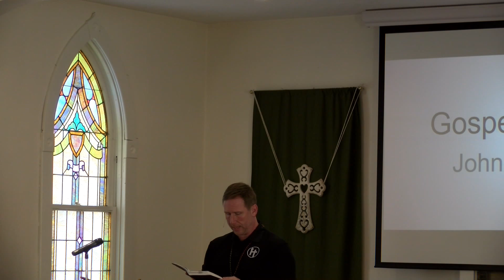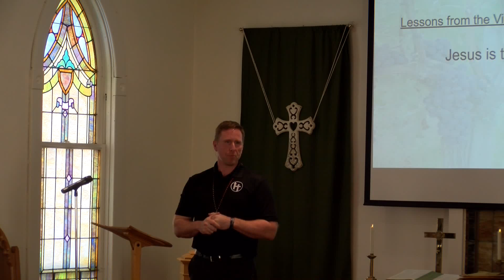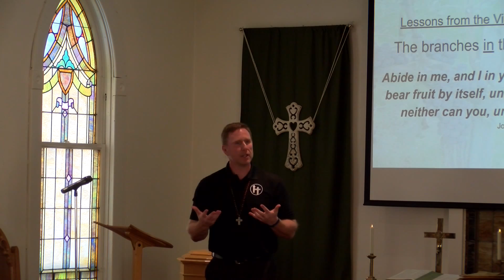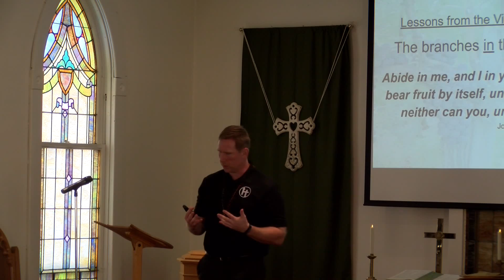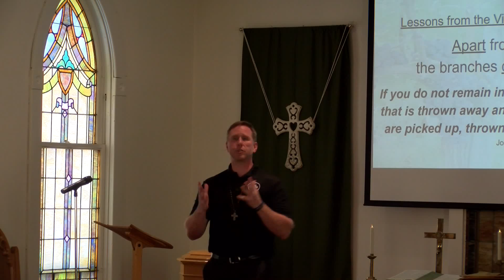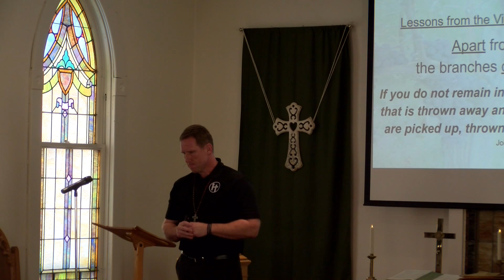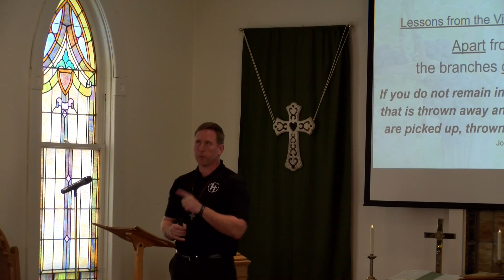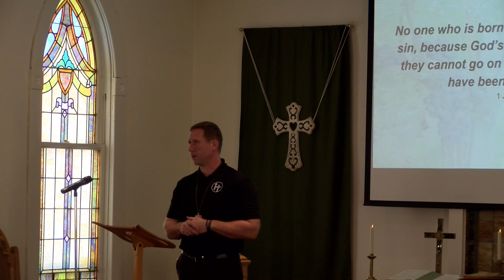02162020 Sanctifying Grace Lessons from the Vine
Scripture Lesson:  1 John 3:4-10
Gospel Lesson:  John 15: 1-11